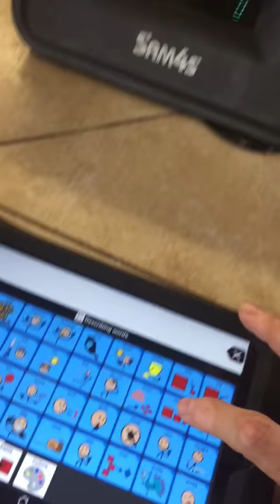Greyson orders ice cream